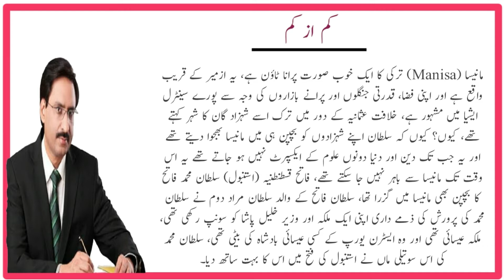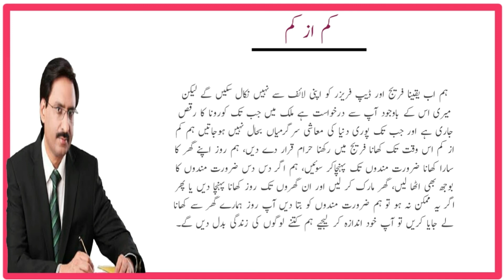Javed Ch Urdu new column || Javed Chaudhry column || Urdu columns latest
Top=10
Top-20
Top-15

Javed Chaudhry
Javed Chaudhary urdu column
Javed Chaudhry best video
Javed Chaudhry urdu column
javed chaudhry new column
javed chaudhry latest column

Hassan Nisar new column
Hassan Nisar
Hassan Nisar video
Hassan Nisar urdu column
Hassan  Nisar

Irshad Bhatti
Irshad Bhatti new video
Irshad Bhatti Urdu Column